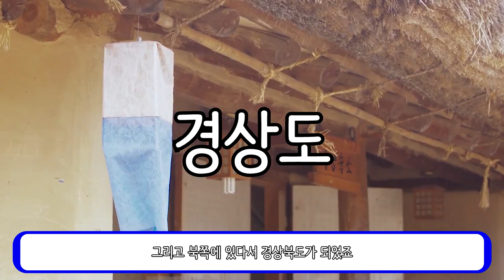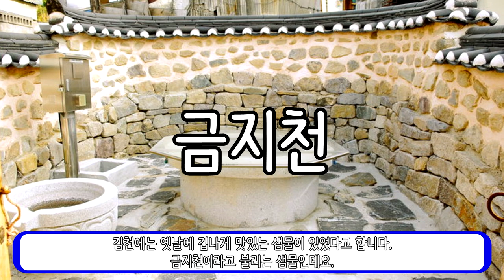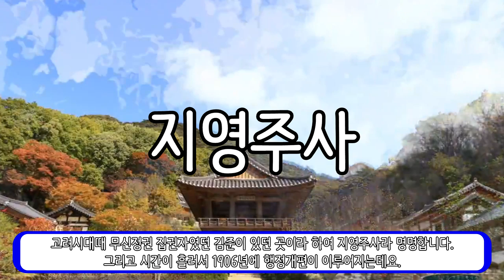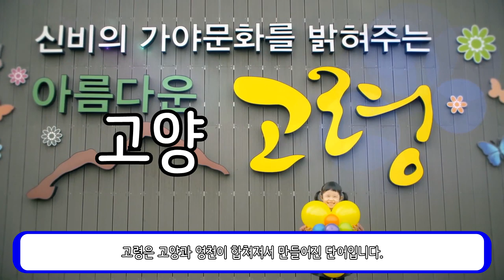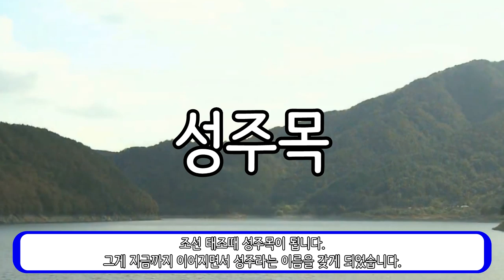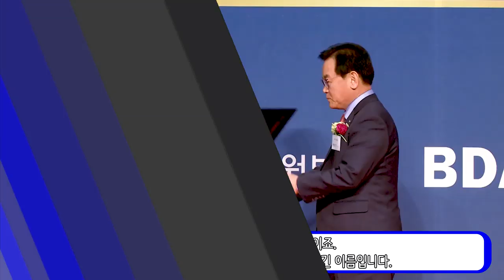[광복절특집] 니들 독도가 왜 독도인줄 알아?_[센서 스튜디오]